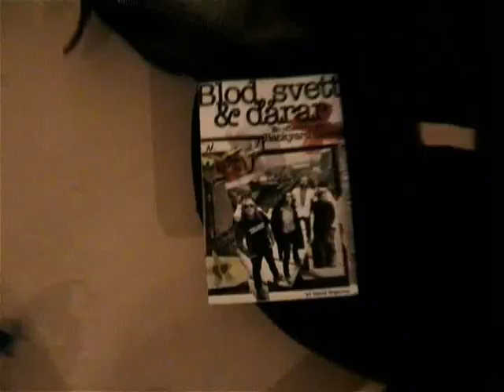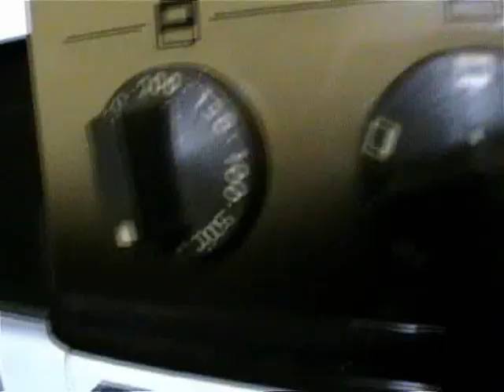Mindstrife - I just feel sick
a goodbye from mindstrife..